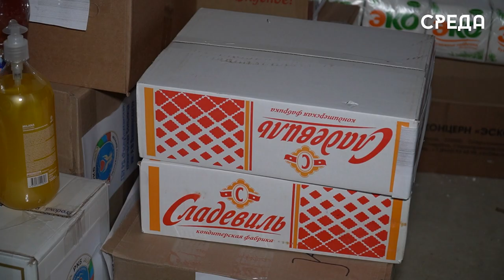Очередная партия Гуманитарной помощи была отправлена из Каспийска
24 февраля по поручению Главы республики Дагестан Сергея Меликова была отправлена очередная партия гуманитарной помощи участникам СВО. Организатором сбора является председатель собрания депутатов городского округа «город Каспийск» Абдулвахид Джаватов и каспийское местное отделение партии «Единая Россия».

Подробнее об этом смотрите в нашем в нашем видеоматериале